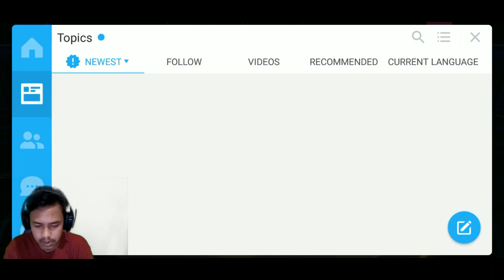Buruan Coba Ini Game - Hot Wheels Infinite Loop Indonesia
Sudah pada coba belum, game 1 ini teman teman. jadi pada kesempatan video kali ini, aku hanya memberi tahu saja. cara bermainnya.. mungkin untuk video selanjutnya aku bakalan lebih wow mainnya heheh. semoga terhibur dengan video ini.

Jika ada yang ingin request kalian bisa kasih judul videonya, biar aku pilih nantik bakalan aku buat video selanjutnya.